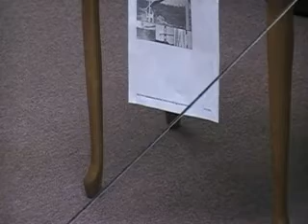Cohesion, Capillary, and Christ Part 2